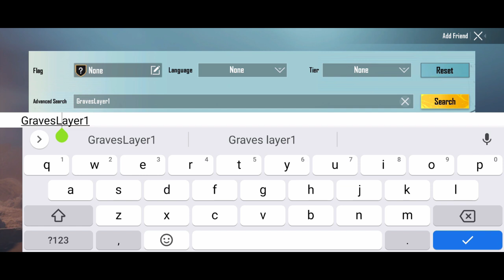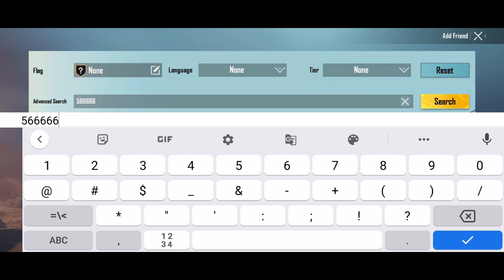😱LEV 20 ACCOUNT WITH BLOOD RAVEN SUIT MAXED😱PUBG MOST STRANGEST& WEIRDEST ACCOUNTS PRC PART-3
Hello dosto wapas aagaye he hum PRC ( Pubg Richest Chapris) ke ek aur new part mai ye is Series ka Part-3 he so dekhe and enjoy kare

keshavgupta5279